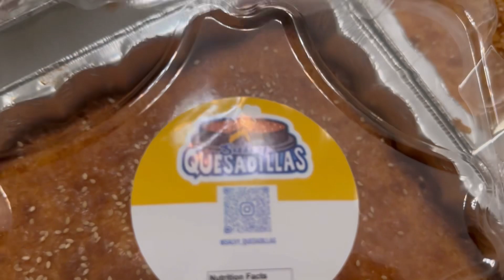Seguimos Vloggeando Día #2 en el vecindario.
Seguimos Vloggeando en el vecindario la calle pólvosa y un par de quesadillas que horneamos.